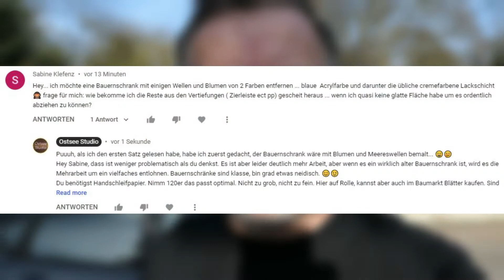Tischler Tricks // Nach dem Abbeizen, Farbe aus Kanten, Ecken und Schnörkel entfernen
Heute zeige ich dir Tischler Tricks. Nach dem Abbeizen von Möbel, befindet sich immer noch Farbe in den Kanten, Ecken und Schnörkel. Ich zeige dir passende Werkzeuge, womit du diese gut nacharbeiten kannst. Diese Tischler Tricks werden in jeder Tischlerei genutzt.

Hinweis zu den folgenden Links:
Als Amazon-Partner verdiene ich an qualifizierten Verkäufen. Es entstehen keine Mehrkosten.
Alle hier verlinkte Produkte, kann ich ruhigen Gewissens empfehlen, da ich sie regelmäßig nutze, selber gekauft und getestet habe.

✅ Tischler Tricks nach dem Abbeizen. Nacharbeiten von Kanten, Ecken, Schnörkel bei Möbel ✅

Konkret geht es um einen alten Bauerschrank, den Sabine nach meinem Video zum Abbeizen ( Video ) behandelt hat, jetzt aber vor der Herausforderung steht, wie sie die ganzen Schnörkel am besten schleift und dort die restliche Farbe wegbekommt.

Der Kreativität sind keine Grenzen gesetzt. Hier gibt es kein richtig, oder falsch. Zum Ecken ausarbeiten, kann man auch einen Schraubenzieher nehmen, oder eine Glasscherbe, oder einen Nagel.

Du merkst gerade sicher, dass viele Wege zum Ziel führen.

𝙄𝙢 𝙑𝙞𝙙𝙚𝙤 𝙜𝙚𝙯𝙚𝙞𝙜𝙩𝙚 𝙒𝙚𝙧𝙠𝙯𝙚𝙪𝙜𝙚
Buche Rundstäbe, die man auch als Holzdübel nutzt
Dreieckschleifer, 𝗱𝗮𝘀 𝘄𝗶𝗰𝗵𝘁𝗶𝗴𝘀𝘁𝗲 𝗪𝗲𝗿𝗸𝘇𝗲𝘂𝗴!
Schleifblätter Dreieck
Stecheisen, 𝘀𝗲𝗵𝗿 𝘄𝗶𝗰𝗵𝘁𝗶𝗴
Ziehklinge, 𝘀𝗲𝗵𝗿 𝘄𝗶𝗰𝗵𝘁𝗶𝗴

Und normales Schleifpapier. Ich nutze immer dieses auf Rolle:
Schleifpapier Rolle
80er oder 120er sind sehr gut zum ersten Nacharbeiten.

Meine wichtigsten Maschinen, Handwerkzeuge und Material. Alles was ich dir hier verlinke, kann ich uneingeschränkt empfehlen. Ich achte auf ein gutes Preis Leistungsverhältnis. Es muss nicht immer High-End sein, um gut arbeiten zu können.

Tischkreissäge Bosch GTS 10 XC
Dekupiersäge Record Power
Alter Werkstattsauger

Tischler Winkel
Winkel klein
Japanisches Streichmaß
Japanische Säge
Tischler Zange
Holzleim Wasserfest
Schleifpapier auf Rolle von 40 - 240 wählbar
Schleifpapier Rolle 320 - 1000 wählbar

Auf diesem Kanal, zeige ich euch verschiedene Projekte rund um das Thema Holz und Heimwerken.

Mein Ziel ist es, zu unterhalten, eine zündende Idee, oder Inspiration zu bieten, Erfahrungswerte weiter zu geben und eine Hilfe für meine Zuschauer zu sein.

Ihr bekommt von mir ausschließlich eine ehrliche und aufrichtige Meinung, oder Empfehlung, denn für mich ist Vertrauen und Zuverlässigkeit wichtig und die Basis dieses Kanals.

Viel Spaß beim anschauen und herzlichen Dank für Euer Interesse! Axel